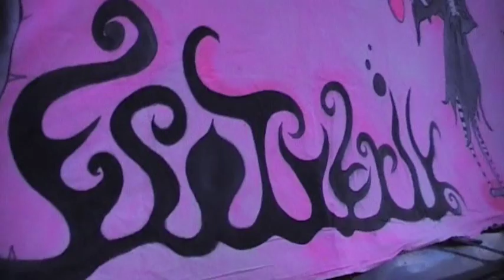Uzi Esotherik Ldac @ Koalissons 4